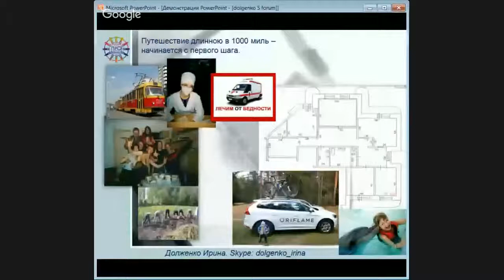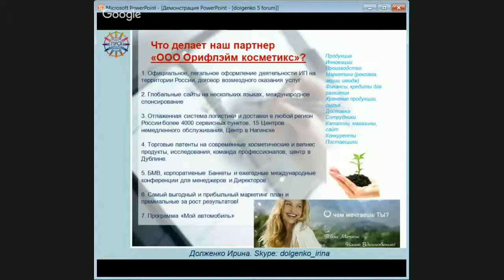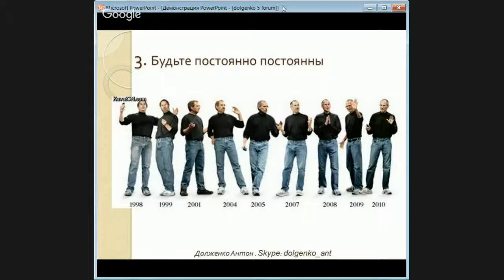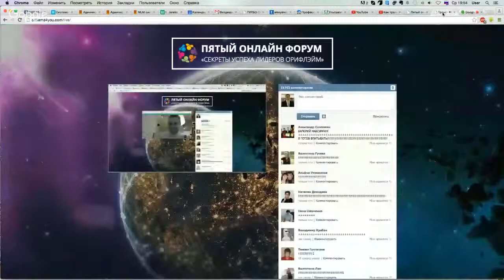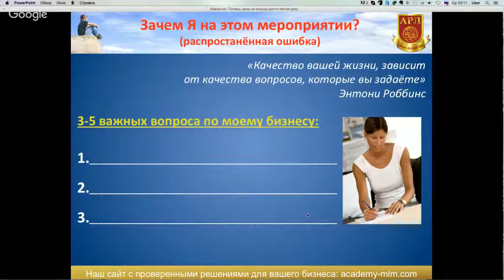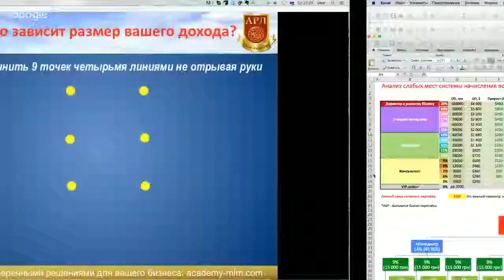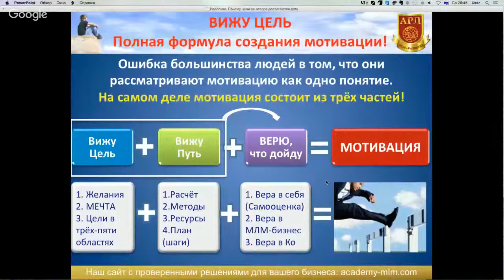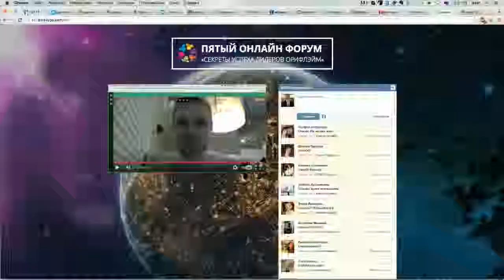8 день Онлайн форум 2015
1) Антон и Ирина Долженко
Дважды Бриллиантовый Директор.
ТОП-Лидер Компании Орифлэйм Россия
2) Валерий Максимчук
Приглашенный тренер